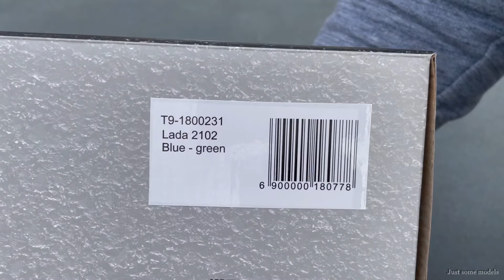1:18 Lada 1200 combi 2102 '70, blue - Triple9 [Unboxing]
1/18 Lada/VAZ 1200 combi 2102, blue

Manufacturer: Triple9
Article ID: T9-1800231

Features:
- Sealed diecast
- Steerable front wheels
- Working suspension

Guest car:
- Lada 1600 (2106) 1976, dark blue - Triple9 (T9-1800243)

It doesn't matter:
unboxing, unbox, review, compare, comparing, diecast, modelcar, miniature, scalemodel, zhiguli, jiguli, ussr